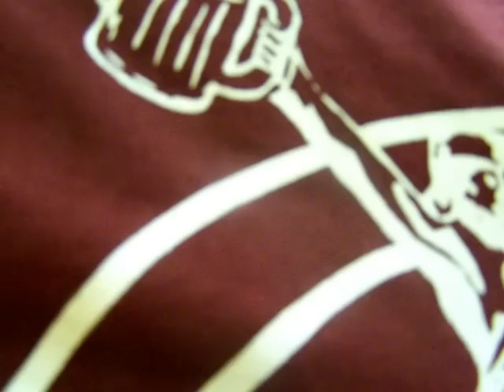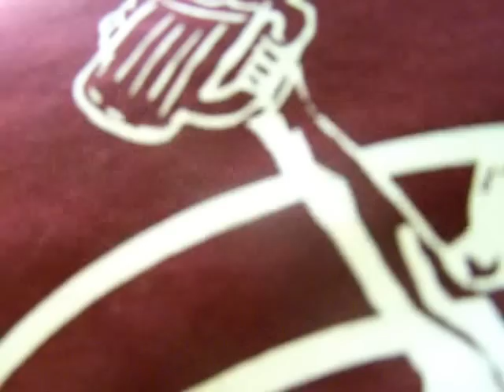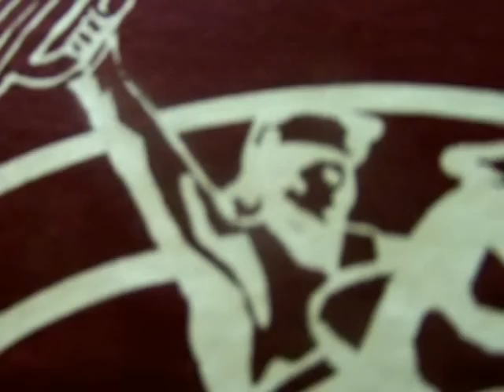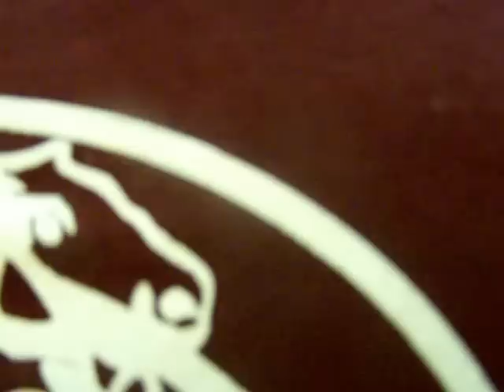Volleyball 11-8-12 Games 1, 2, 3, & most of 4.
Forgot to take the camera with me each side swap and bad placement caused some people to get in the way of some shots. We ended up winning three of the four games, with the last one being a nail biter!

Everyone did an awesome job and even though we didn't have the mad serves from Dishes or Catie, we did have some crazy talents introduced by our late arrival, Brittany!

Tonight's win puts us at 2-0 for the season! Not a bad way to start with half of the team being new! More tougher challenges ahead!